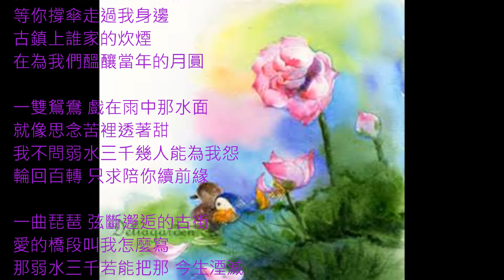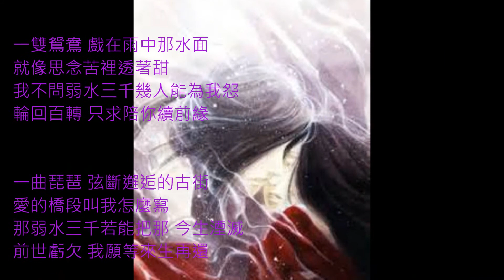弱水三千 Walker & JOJO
弱水三千
作曲/編曲：徐一鳴
作詞：花香彼岸
演唱：Walker & JOJO
混縮：Walker

A1
梨花飄落在你窗前
畫中伊人在閨中怨
誰把思念輕描淡寫
只想留足時間為你穿越
B1
我停步白牆青瓦的屋檐
等你撐傘走過我身邊
古鎮上誰家的炊煙
在為我們醞釀當年的月圓
C1
一雙鴛鴦 戲在雨中那水面
就像思念苦裡透著甜
我不問弱水三千幾人能為我怨
輪回百轉 只求陪你續前緣
D1
一曲琵琶 弦斷邂逅的古街
愛的橋段叫我怎麼寫
那弱水三千若能把那 今生湮滅
前世虧欠 我願等來生再還
A2
篆刻離別煙雨江南
你的美我不忍落款
牧笛吹皺歲月的臉
紅塵笑看偏偏為你眷戀
B2
你手繡梅花報春的眉間
溢滿永世不悔的無邪
牌坊上斑駁的記載
可是你為等我刻下的誓言
C2